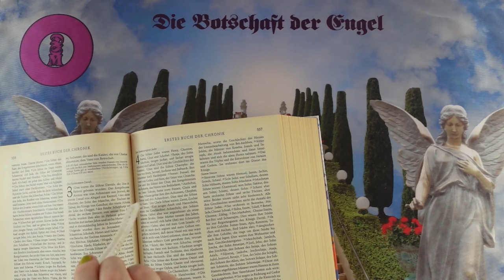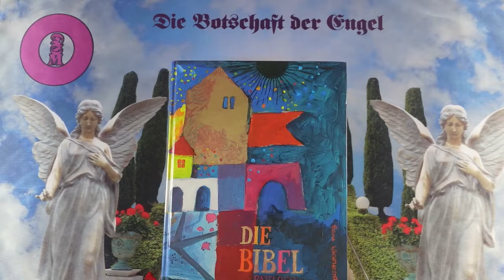Napi impulzus - 2024 Július 5 - Üzenetek a Bibliából❣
Kép: shutterstock/d1sk

Telefonos elérhetőségem jóslásra:
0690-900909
750Ft/Perc

Átutalás:
Erste Bank
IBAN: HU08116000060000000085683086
BIC: GIBAHUHBXXX
Tulajdonos: Dendera Susanna Medici

Védikus Csillagjegyek:
Kos: kb. Április 13-tól Május 13-ig
Bika: kb. Május 13-tól Június 14-ig
Ikrek: kb. Június 14-től Július 15-ig
Rák: kb. Július 15-től Augusztus 16-ig
Oroszlán: kb. Augusztus 16-tól Szeptember 16-ig
Szűz: kb. Szeptember 16-tól Október 16-ig
Mérleg: kb. Október 16-tól November 15-ig
Szkorpión: kb. November 15-től Dezember 15-ig
Nyilas: kb. December 15-ől Január 14-ig
Bak: kb. Január 15-től Február 12-ig
Vízöntő: kb. Február 12-től Március 13-ig
Halak: kb. Március 13-tól Április 13-ig